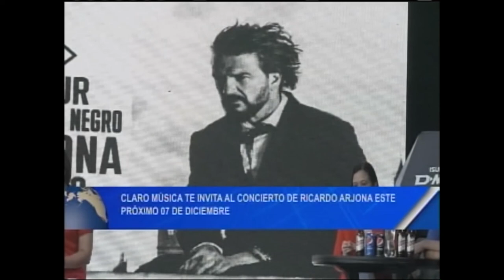Ascitis en perros y gatos